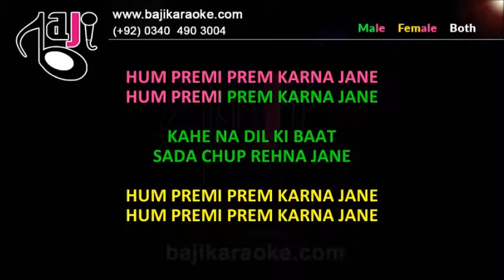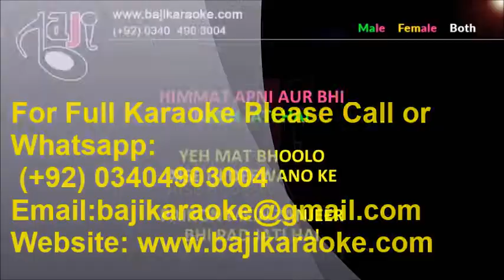Hum Premi Prem Karna - Video Karaoke Lyrics - Rafi & Kishore by Bajikaraoke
Karaoke Music – Hum Paremi Prem Karna
Album \ Film – Parvarish
Sung By – Rafi & Kishore